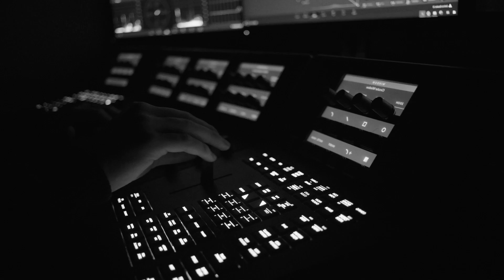Baltic FilmSkills Explains / First Directors Assistant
This video was produced in the framework of the project FilmSkills.

FilmSkills is a joint project of Tallinn University’s Baltic Film, Media and Arts School, Latvian Culture Academy, Lithuanian Academy of Theatre and Music, Estonian Cinematographers Union and Lithuanian Shorts. The project is co-funded by European Union.

This joint initiative of film schools and industry organizations from Estonia, Latvia, and Lithuania, aims to connect the labor market, higher education institutions, and the film professionals of the three Baltic countries.